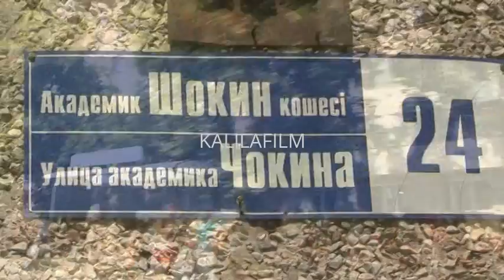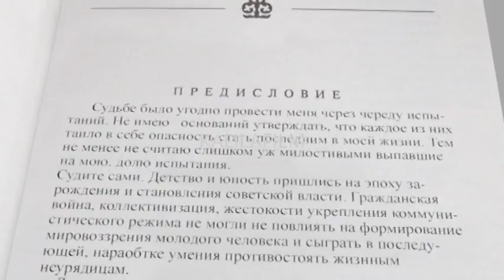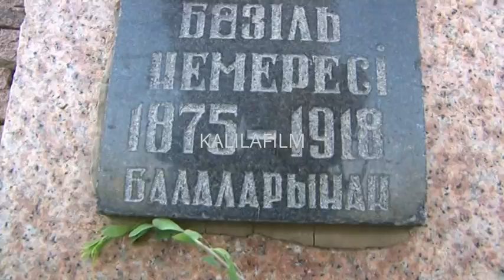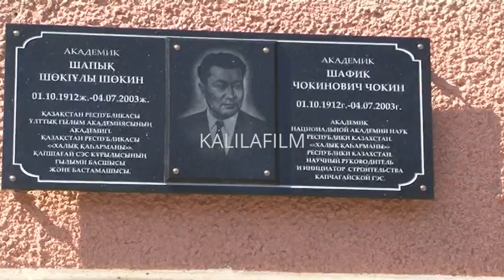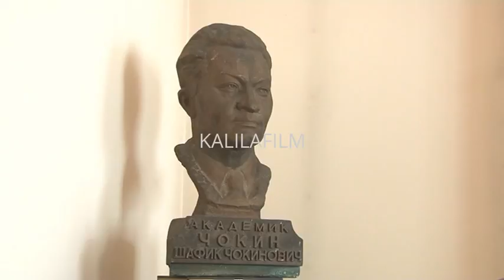Академик Шафик Чокин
Автор сценарий и режиссер Калила Умаров
Оператор Куаныш Калилаевич
Монтаж и компьютерная графика Мухтар К. Умаров
Администратор Абдрахман Нематулы

Фильм использованы семейный видео фото архив Ш.Шокина

Алматы 2012